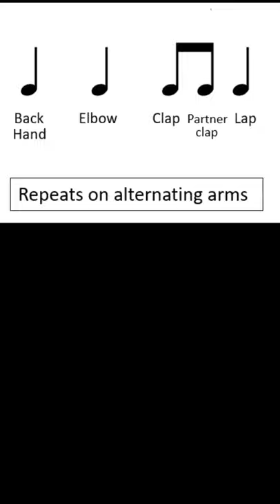Tamborês ("O ba ba") - Brazilian Folk Song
Which level can you do? :D
Ideal for the Kodály classroom learning either TIKA-TIKA or LOW LA.